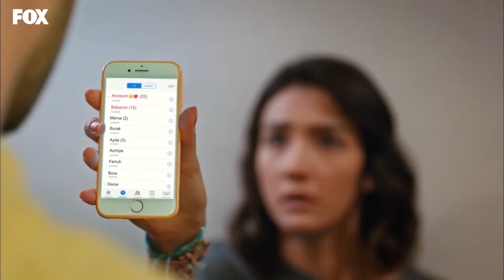Demir Selin'e Kendini İspatlamaya Çalışıyor - Her Yerde Sen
Her Yerde Sen - Selin Demir'i Alara'dan kıskanıyor.

Oyuncular:
Demir: Furkan Andıç
Selin: Aybüke Pusat
Burak: Ali Yağcı
İbrahim: Ali Gözüşirin
Merve: Deniz Işın
Bora: Ali Barkın